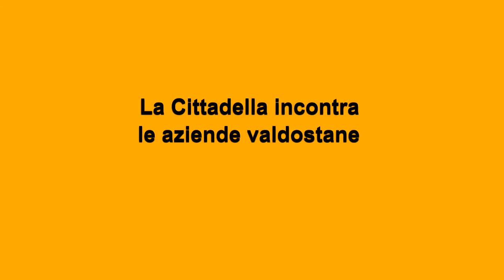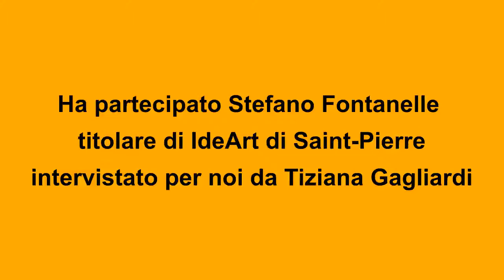Quo vadis?#6 – Intervista a Stefano Fontanelle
Rubrica composta da interviste a giovani e a imprenditori valdostani per capire come l'emergenza coronavirus abbia cambiato i loro percorsi formativi e professionali. In questa sesta puntata incontriamo Stefano Fontanelle, titolare di IdeArt di Saint-Pierre.